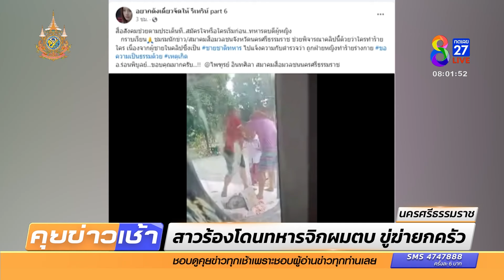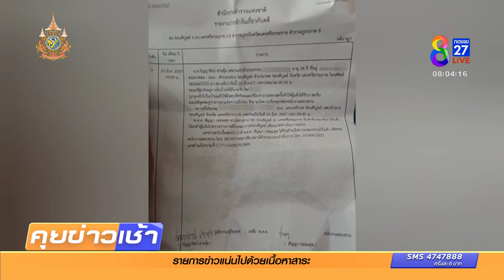สาวร้องโดนทหารยศ "สิบเอก" จิกผมตบต่อหน้าลูกน้อย ขู่ฆ่ายกครัว | 31 มี.ค. 67 | คุยข่าวเช้าช่อง8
รองโฆษกกองทัพภาคที่ 4  ยืนยันจะไม่ปกป้องทหารหากทำผิดจริง แม้เป็นเรื่องส่วนตัว หลังมีหญิงสาวร้องสื่อบอก ถูก "สิบเอก" ที่เป็นลูกพี่ลูกน้อง บุกมาทำร้ายถึงในบ้านและจิกผมตบหน้าตบหัว ต่อหน้าลูกน้อย หลังเข้าใจผิดคิดว่าไปด่าแม่เขา